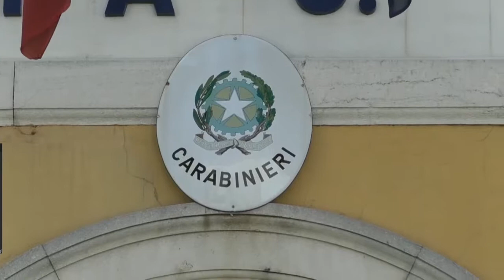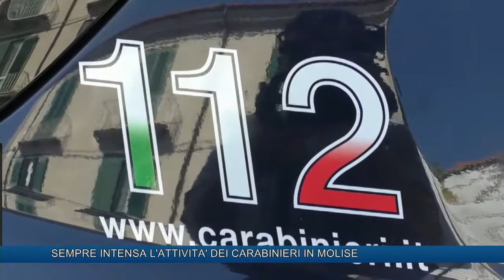SEMPRE INTENSA L'ATTIVITA' DEI CARABINIERI IN MOLISE